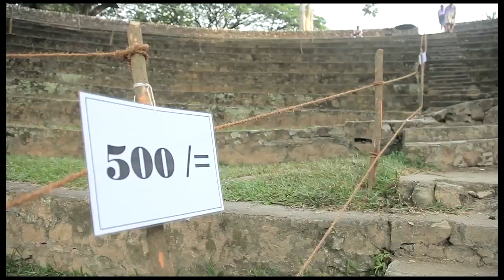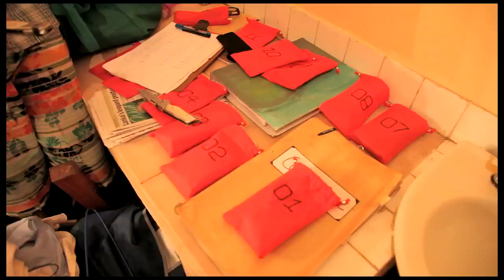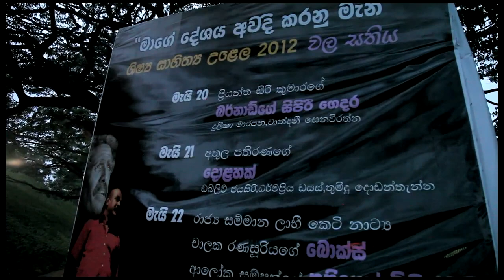12 Dholahak 5.21 Peradeniya Wala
Behind the stage of Athula Pathirana's 'Dholahak'. 12 May 21 Peradeniya Wala